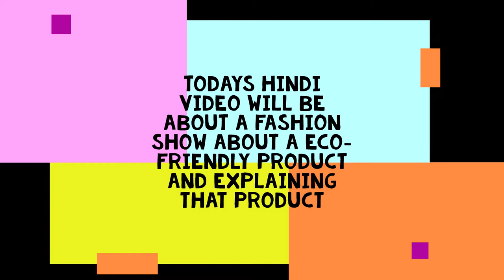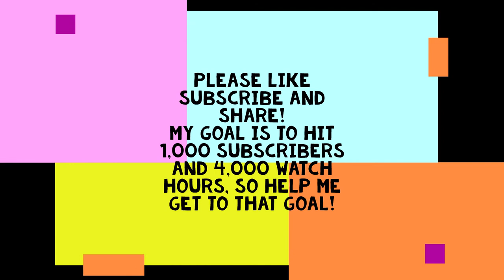Hindi eco-friendly product Fashion show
LINK TO BUYING MY CAMERA (Nikon Coolpix P950)